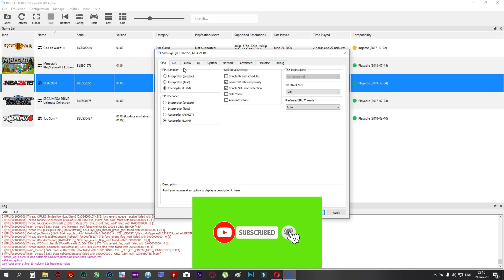NBA 2k18 on RPCS3 (R5 2600X/1070) - 30.6.2020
RPCS3 is a multi-platform open-source Sony PlayStation 3 emulator and debugger written in C++ for Windows, Linux and BSD.

God of WAR 3 on RPCS3 (Ryzen 5 2600x/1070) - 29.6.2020

Army of Two: The 40th Day on RPCS3 in 4k - 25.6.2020

Minecraft on RPCS3 in 4K - 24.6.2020

Tekken 6 on RPCS3 in 4k - 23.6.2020

Resistance 2 on RPCS3 in 4k - 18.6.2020

Dante's Inferno on RPCS3 in 4k - 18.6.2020

God of War Ghost of Sparta on RPCS 3 in 4K - 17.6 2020

FIFA 19 on RPCS3 in 4k - 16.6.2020

Tekken tag tournament 2 in 4k on RPCS3 emulator - 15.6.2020

Diablo III: Reaper of Souls in 4k on RPCS 3 EMULATOR - 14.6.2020

Diablo 3 on xenia emulator - savegame finally work

God of war 2 on rpcs3 -(ps3 emulator)

Gears of War: Judgment on xenia emulator

Cemu 1.18.0 c | Guide for Maximum Performance | testing | gtx 1070/r5 2600x/2x4gb 3200 mhz

Halo 3 on xenia canary - 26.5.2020 update - stable 30 fps - no lag

Red Dead Redemption on Xenia emulator/GTX 1070 /ryzen 5 2600x - 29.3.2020 update

Army of two:The 40th day on xenia canary 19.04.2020

● VGA:        GTX 1070 8 GB
● CPU:         ryzen 5 2600x  - 4.2 ghz turbo boost
● MOBO:     ASUSTeK b450 plus
● RAM:        Kingston xyperX predator (8gb )2X4 3200MHz DDR4
● SSD:         LiteOn LMH-256V2M 256GB
● HDD:        WD 500 gb sata 3